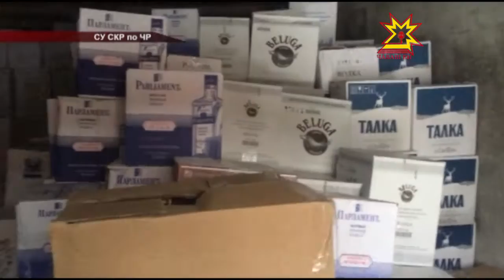Контрафактный алкоголь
В канун нового года не стоит терять бдительности. В Чебоксарах продолжают расследовать уголовное дело по факту отравления суррогатным алкоголем, который содержал ядовитый метанол. Напомним, в ноябре в больницах города после его употребления умерли 3 человека. Сотрудники правоохранительных органов задержали 4 подозреваемых.